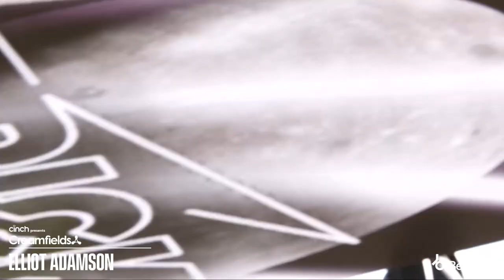Elliot Adamson | cinch presents Creamfields North 2022 x @Beatport Live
Watch back more amazing DJ sets from across the entire 2022 festival weekend right

Want to attend Creamfields next year? Sign up for tickets now!